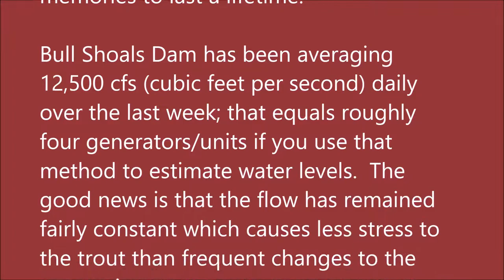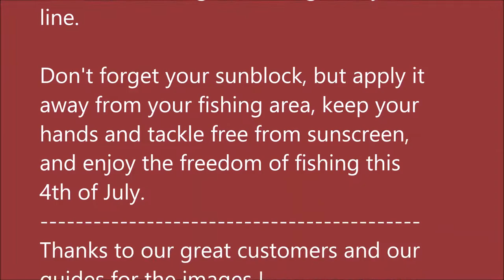June 30, 2021 Arkansas White River Trout Fishing Report